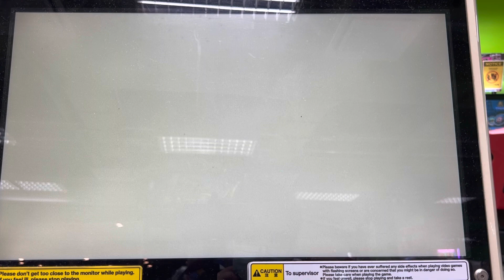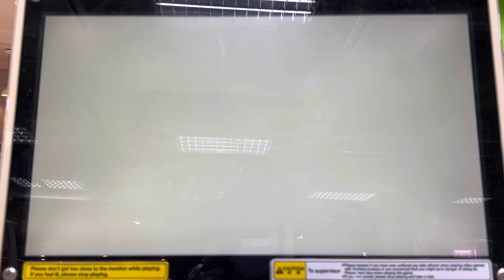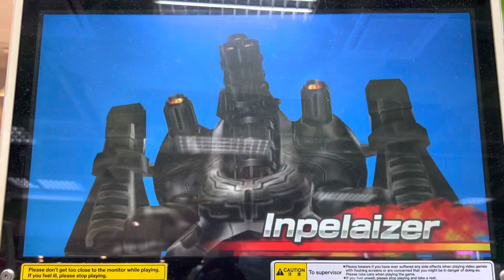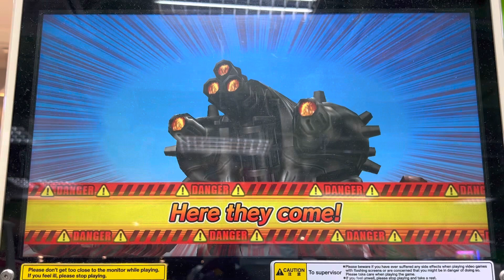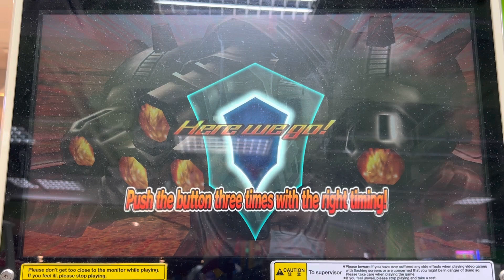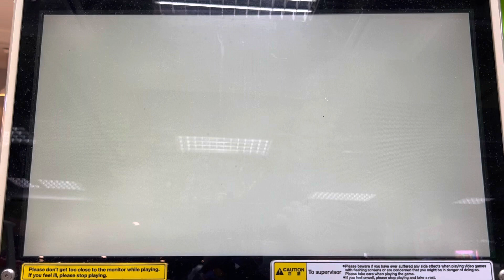Ultraman fusion fight orb ver 3. (Matchless iron god impelaizer)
Can Ultraman mebius phoenix brave defeat inpelaizer?!